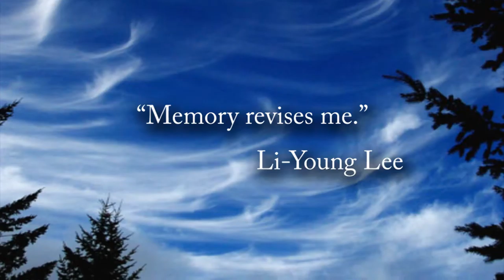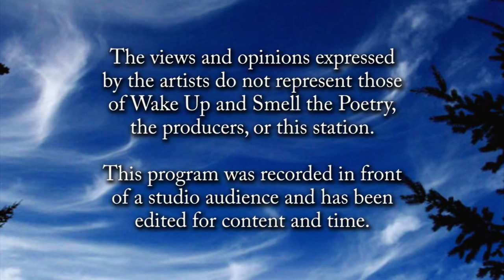Wake Up... of June 2015: Sherri Stepakoff